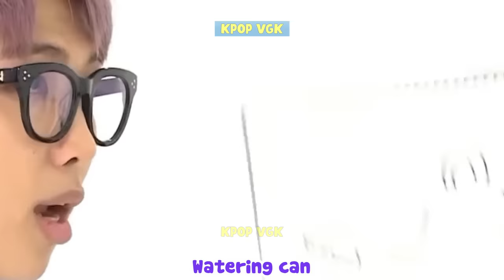Proof RM Is A Genius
BTS's leader, RM, is loved by fans worldwide thanks to his powerful rapping ability and charming style. However, RM also has another characteristic that makes him a great artist and an admired leader: an IQ of 148. In episode 83 of Run BTS, RM proved his intelligence in just a few words. After a few seconds of mental calculation, he found the calculation result while the rest of the members struggled with the numbers. During an online exchange, RM replied to a fan about his Toeic exam results: "I scored more than 900 points; I remember it was 915." With the average score in Korea being around 675 points, RM's score of 915 is imposing. And when did you become impressed by him?